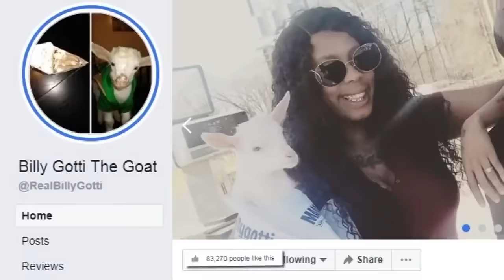30 INSANE Animal Encounters in the Wild Caught on Camera in 2023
30 INSANE Animal Encounters in the Wild Caught on Camera in 2023